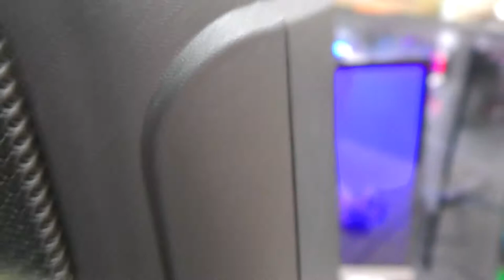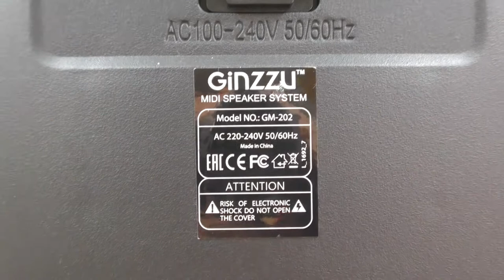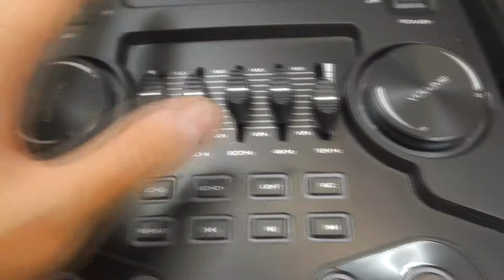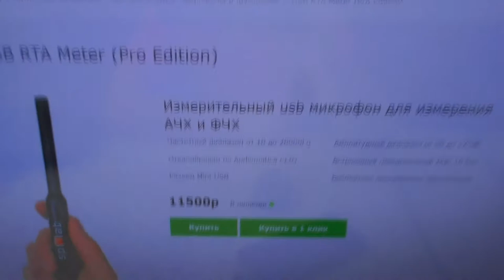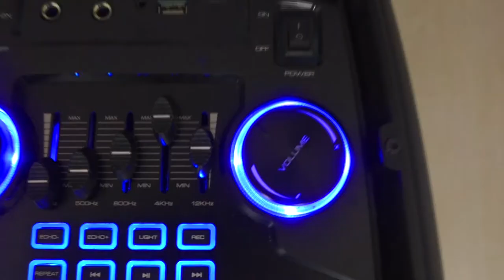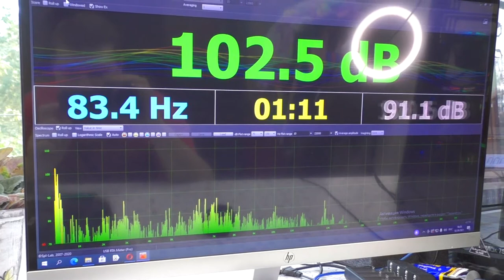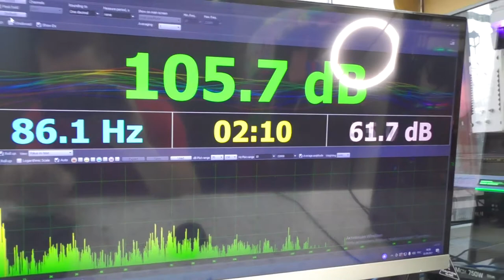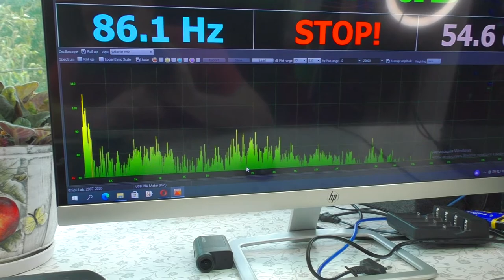АВТОНОМНАЯ КОЛОНКА GINZZU GM-202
СПАСИБО!